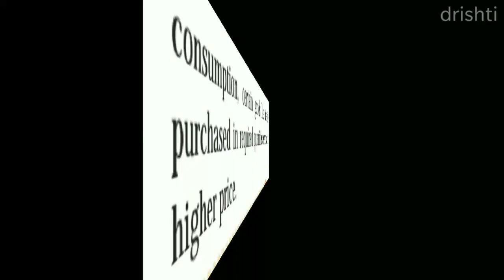lec#16 9th Maths1 Formula for Sets 9 वी गणित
simple explanation to solve operations regarding union and intersection of sets